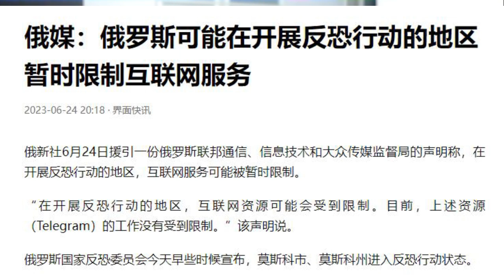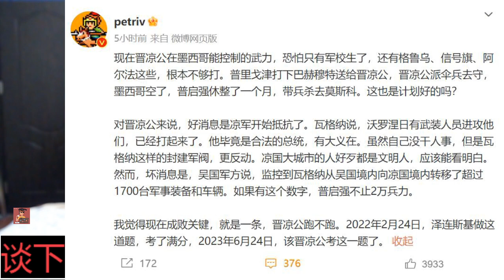普京到底跑不跑？